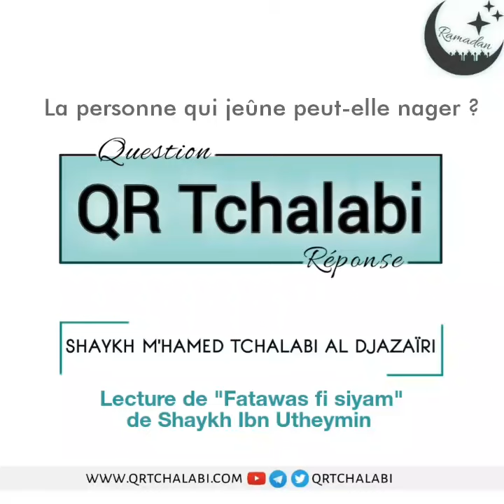La personne qui jeûne peut-elle nager ?